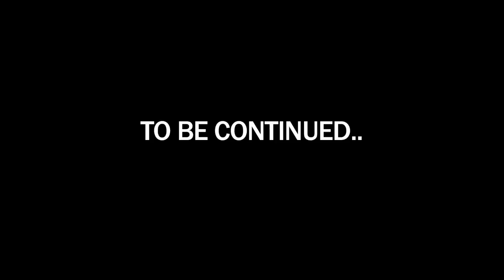Unregistered- Episode 2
Unregistered- Episode 1 (LivewireTV 2011 main series)
Starring: Justin Lay, Matt Noel, Josh English, Nate Powers, and Ron Estes
Filmed by: Brandon Noel, Ron Estes
Edited by: Nate Powers